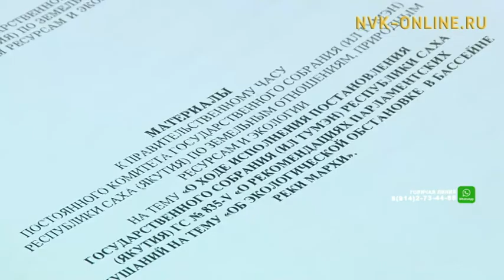Марха өрүс экологическай туругун Дьокуускайга ырыттылар